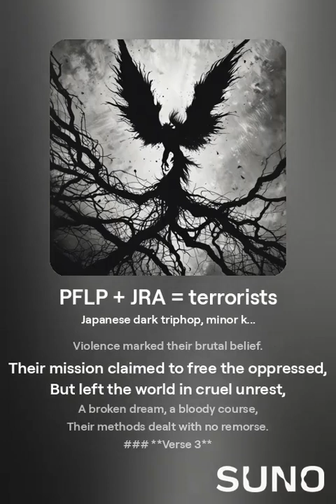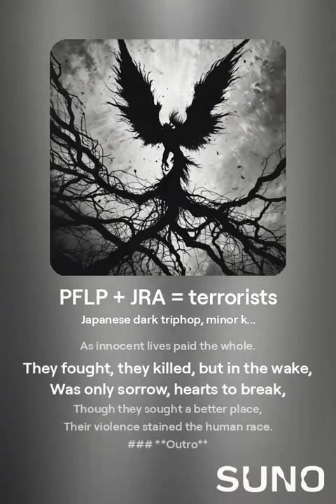PFLP + JRA = terrorists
- Krantzstone

Japanese dark triphop,  minor key,  industrial,  glitch,  ominous,  tick tock beat,  phat bass

### **Verse 1**
In '67 they rose, Popular Front for the Liberation of Palestine,
With George Habash guiding the Marxist line,
A struggle for justice, armed and bold,
For Palestinian freedom, their story told.

They joined forces with the Japanese Red Army,
Bound by revolution’s call to arm the many,
Together they unleashed acts of fright,
Darkening the land with terror’s blight.

### **Chorus**
The Popular Front for the Liberation of Palestine,
With bombs and blood, they crossed the line,
Alongside the Japanese Red Army, their fight took flight,
But left destruction in the night.
Hijacked planes, and Lod's massacre tore,
Innocent lives hit the floor,
They claimed it was for justice, sure,
But in the end, brought suffering pure.

### **Verse 2**
In '72, at Lod Airport's gate,
Kozo Okamoto sealed their fate,
With 28 gone, 76 in grief,
Violence marked their brutal belief.

Their mission claimed to free the oppressed,
But left the world in cruel unrest,
A broken dream, a bloody course,
Their methods dealt with no remorse.

### **Verse 3**
From Beirut’s streets to Rome’s dark skies,
The Popular Front for the Liberation of Palestine unleashed cries,
They waved the flag of Marx’s creed,
But terror grew from every deed.

With Japanese Red Army by their side,
They spread their chaos far and wide,
Together they tore the world in two,
And left the innocent to rue.

### **Bridge**
Planes were hijacked, and fear took hold,
The world grew dark as their tale was told,
The claim was freedom, the price was pain,
As innocent lives were lost in vain.
The El Al hijackings struck with dread,
Wadi Haddad and Kozo Okamoto led,
Their names now haunt with terror’s glare,
A cause that fell to endless despair.

### **Verse 4**
From Tokyo’s streets to Beirut’s cries,
Their actions forged too many lies,
The shared goal buried by the toll,
As innocent lives paid the whole.

They fought, they killed, but in the wake,
Was only sorrow, hearts to break,
Though they sought a better place,
Their violence stained the human race.

### **Outro**
The Popular Front for the Liberation of Palestine and the Japanese Red Army fought their fight,
But left the world in endless night,
For every dream, a life was gone,
And violence carried their cause all wrong.